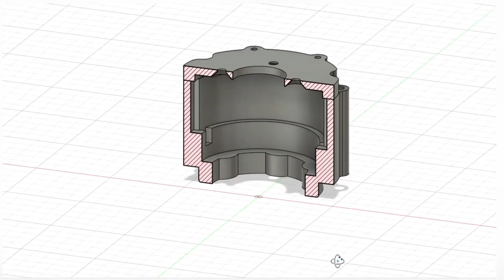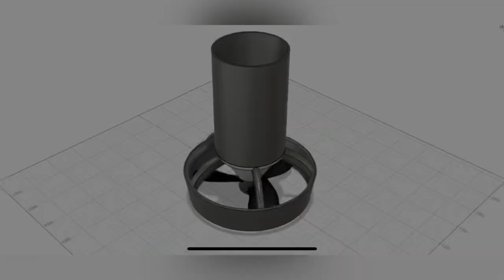DIY Sea Scooter 3D Printed Build Part 3 | Gearbox & Motor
In this Video i am going to  show you how I build the Gearbox, how to mount the Motor and Propeller

Talky Beat von Twin Musicom unterliegt der Lizenz Creative-Commons-Lizenz "Namensnennung 4.0".